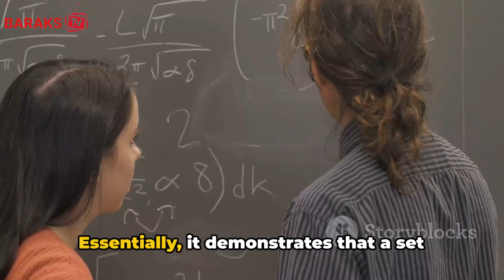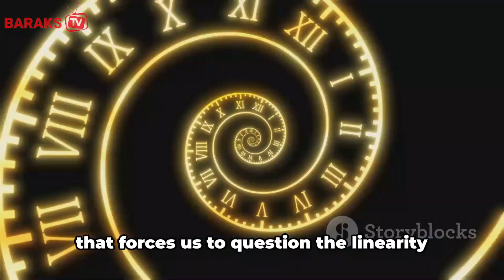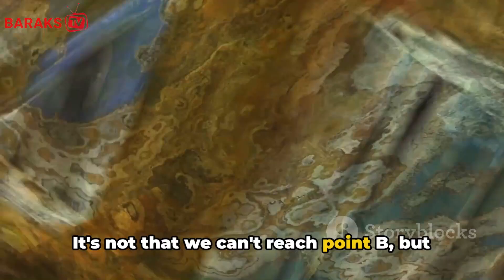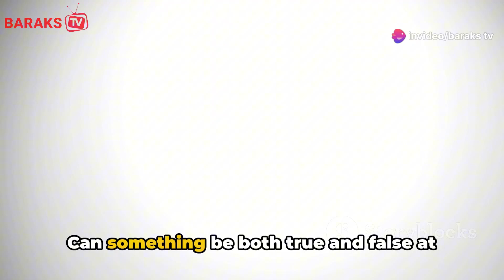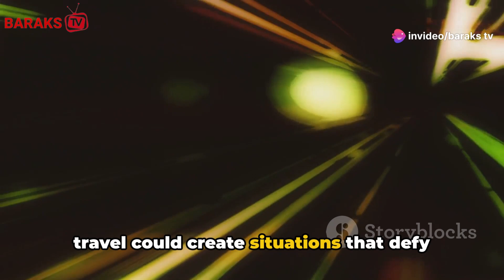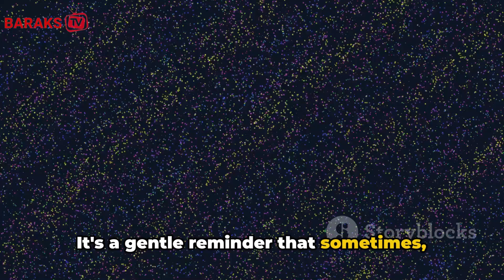10 Mind-Blowing Paradoxes That Will Stretch Your Mind!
Get ready to expand your mind with our latest video on exploring 10 mind-bending paradoxes that will leave you questioning everything you know! 🤯 Join us as we delve into the fascinating world of paradoxes and challenge your perceptions like never before.

In this video, we will unravel paradoxes that defy logic and push the boundaries of our understanding of the world. From the classic grandfather paradox to the mind-boggling Barber paradox, get ready to have your mind stretched in ways you never thought possible.

Don't miss out on this thought-provoking journey into the unknown! Let's embrace the paradoxes together and see where our minds can take us! 🚀

OUTLINE:

00:00:00 Introduction to Paradoxes
00:00:52 The Barber Paradox
00:01:47 The Bootstrap Paradox
00:02:40 The Dichotomy Paradox
00:03:30 The Unexpected Hanging
00:04:22 The Ship of Theseus
00:05:08 The Liar Paradox
00:05:59 The Grandfather Paradox
00:06:43 The Sorites Paradox
00:07:33 The Omnipotence Paradox
00:08:25 The Paradox of Choice
00:09:25 Conclusion